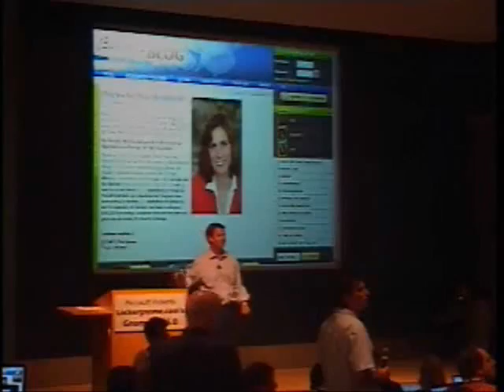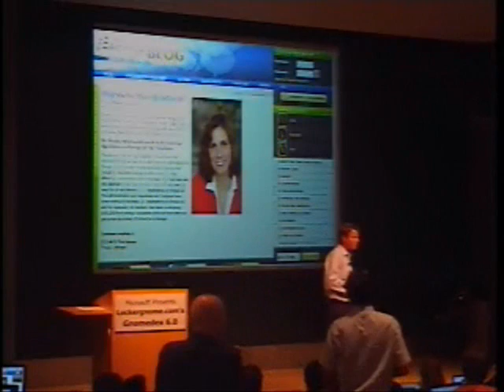Edwards at Gnomedex 6.0 - q&a02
John Edwards in Seattle, WA for the tech conference. June 2006.